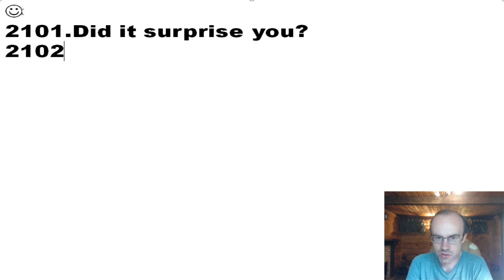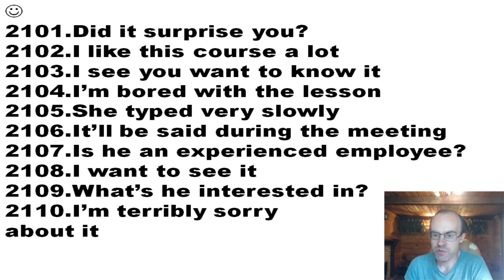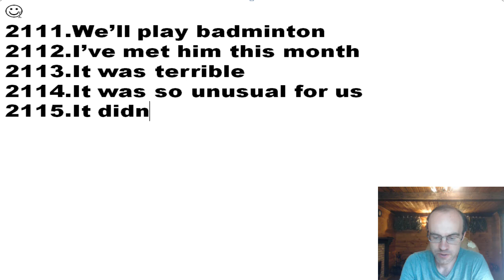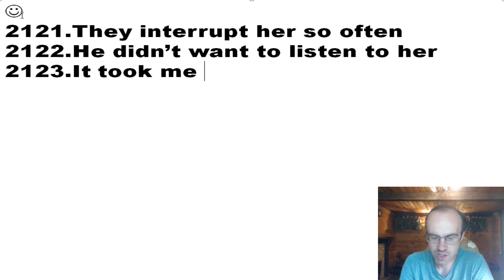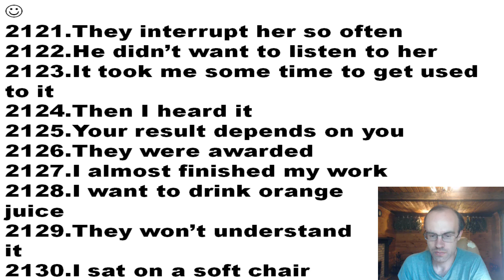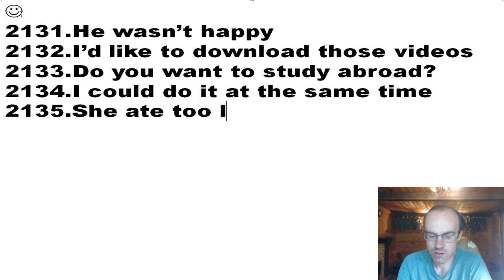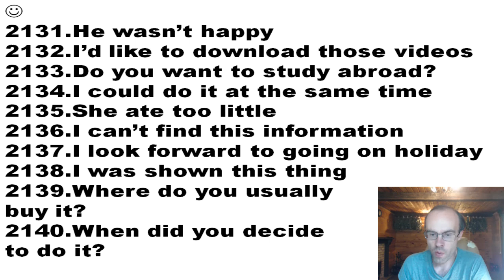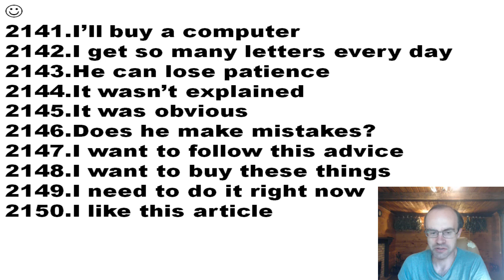АНГЛИЙСКИЙ ЯЗЫК ПО ПЛЕЙЛИСТАМ УРОК 724 УРОКИ АНГЛИЙСКОГО ЯЗЫКА АНГЛИЙСКИЙ ДЛЯ НАЧИНАЮЩИХ С НУЛЯ